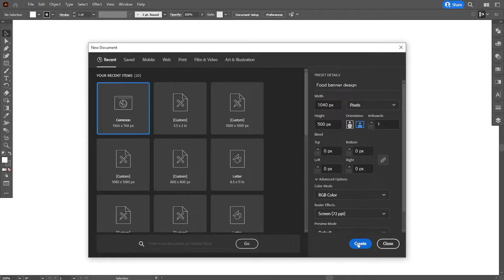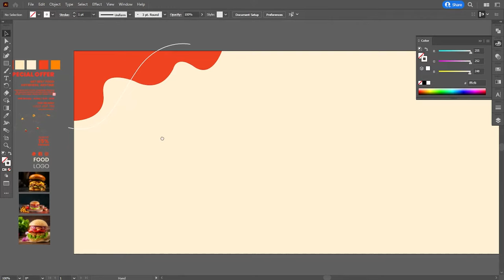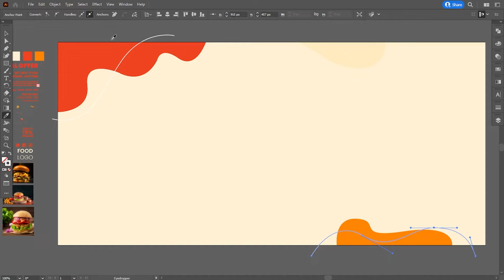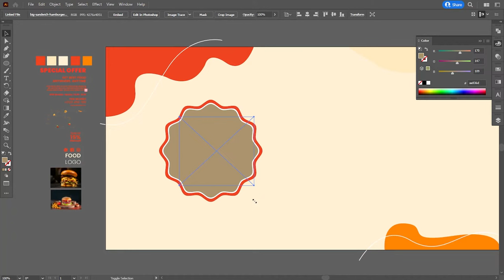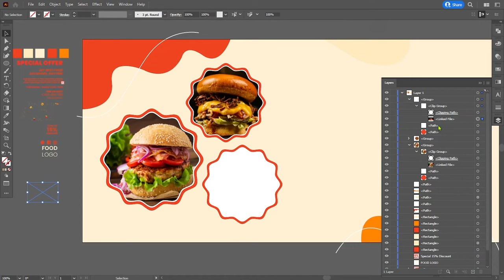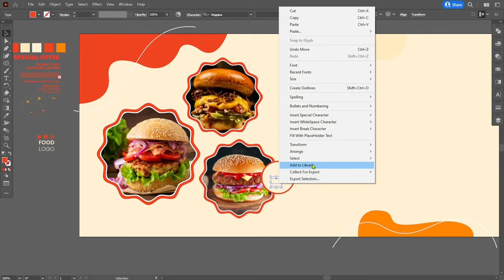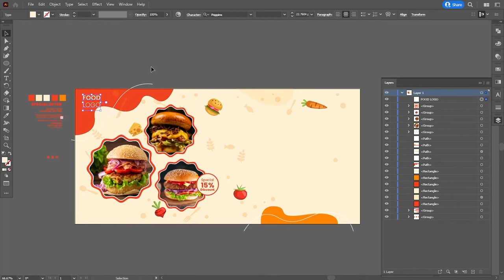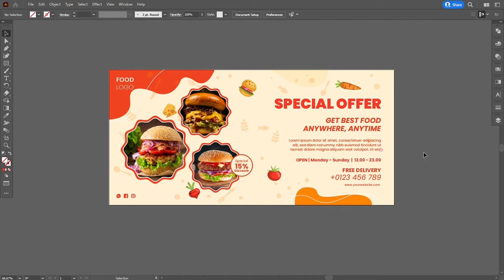Food Banner Design in Adobe Illustrator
Guys, In this tutorial I have designed a food banner in Adobe Illustrator. Like this tutorial?

I hope today’s tutorial about banner design in Illustrator will really help you out.

► Credit: The original creator of this banner design is freepik. I have tried how it can be made. Check the original banner design by this